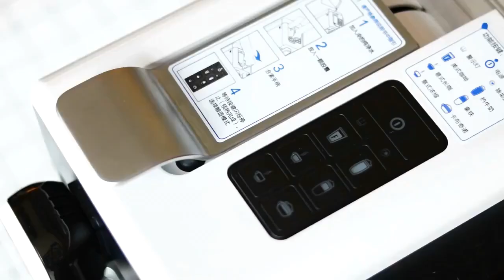Reusable Caffitaly Tchibo Cafissimo ALDI Expresso Refillable K-fee Coffee Capsule Pod Filters Stain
Link to this product (special discount):
Buy Reusable Caffitaly Tchibo Cafissimo ALDI Expresso Refillable K-fee Coffee Capsule Pod Filters Stainless Steel with Tamper Spoon at Aliexpress for . Find more ,  and  products. ✓Limited Time Sale ✓Easy Return.